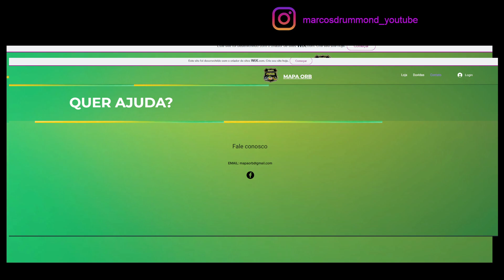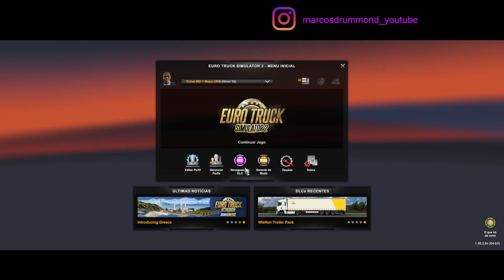LIBERADA ATUALIZAÇÃO para o Mapa ORB - E TEM CIDADE NOVA!!!! Mapa Mod de Ônibus - ETS 2 1.49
Excelente 2023!